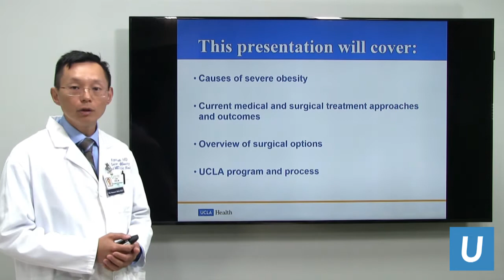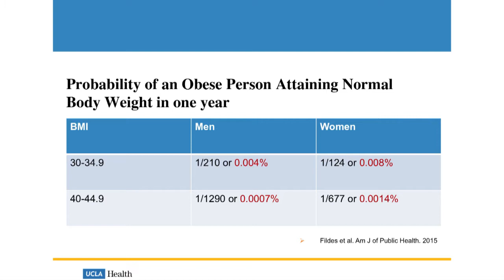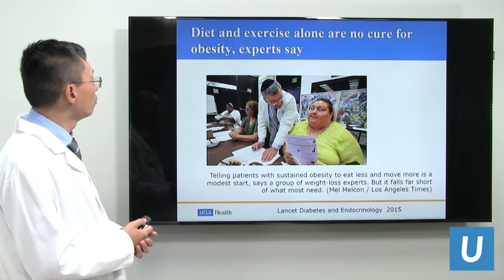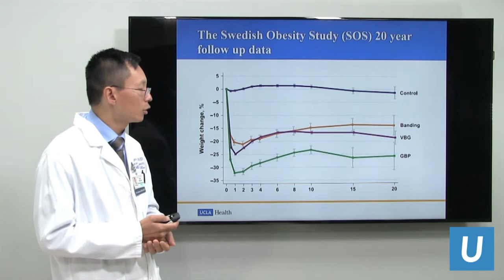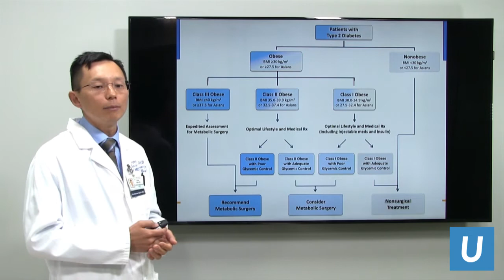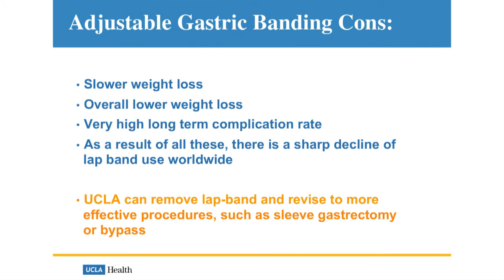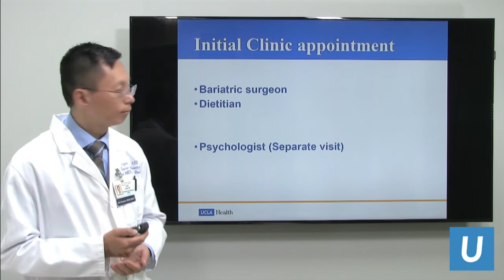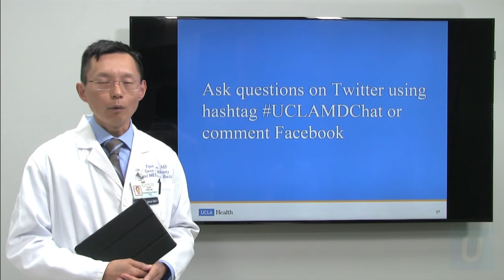Weight Loss Surgery: What You Need to Know - Yijun Chen, MD | UCLA Bariatric Surgery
Join UCLA bariatric surgeon Yijun Chen, MD, for a discussion about obesity causes, treatment options, bariatric surgery procedures, expectations for weight loss and surgical outcomes.